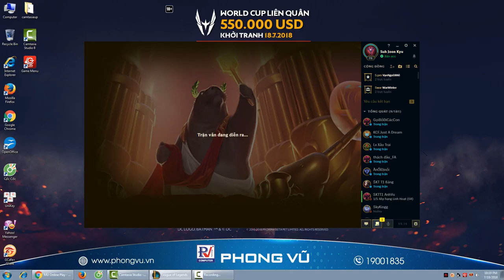GAREN in URF ( summer 2018)